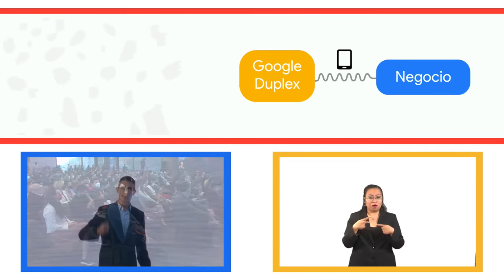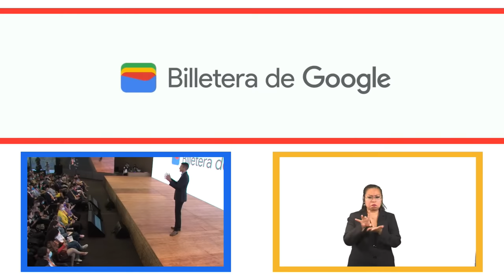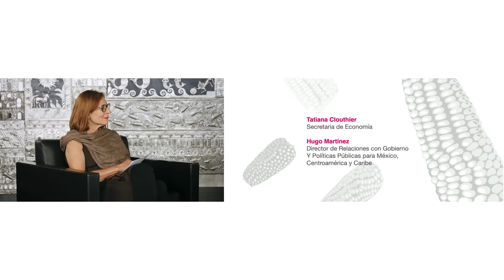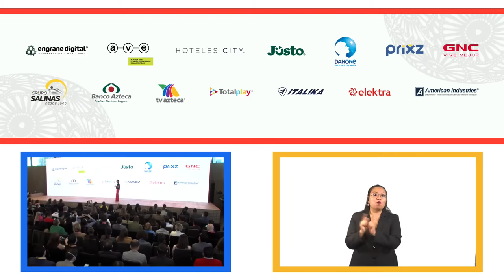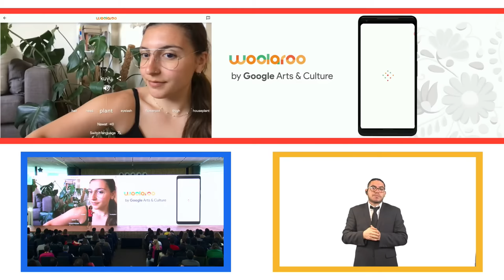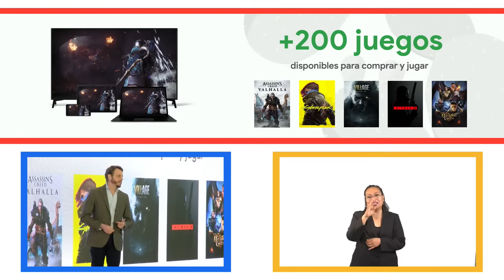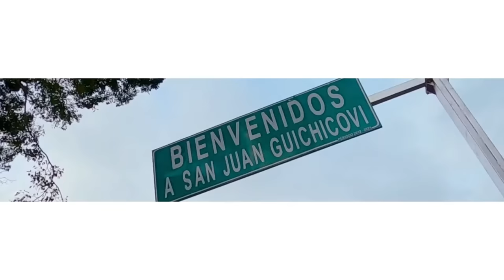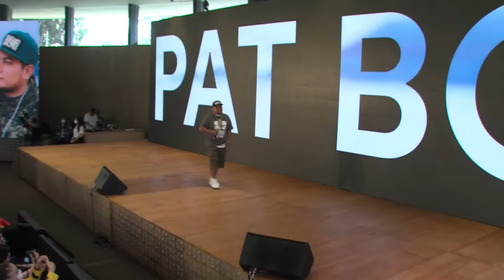Google For Mexico